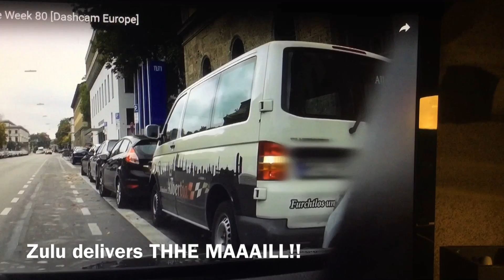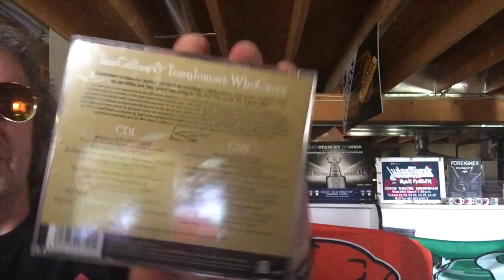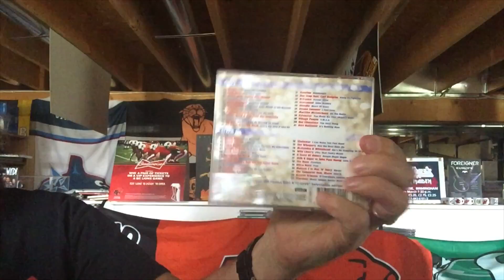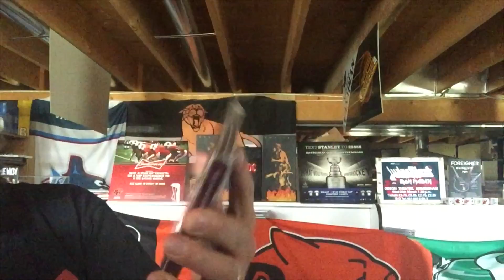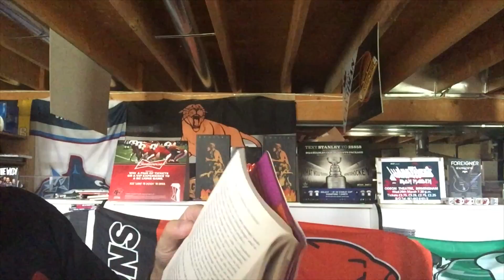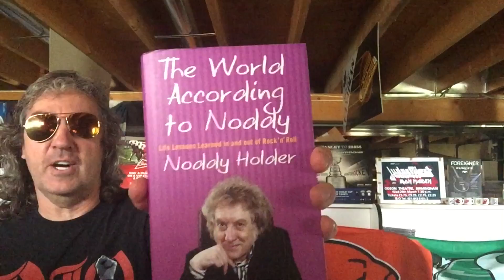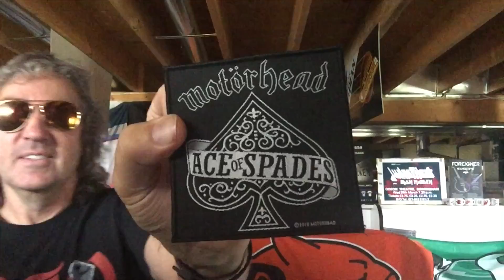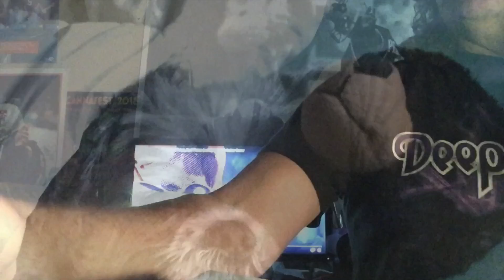Another Zulu Tribute + THHE MAAILL!!